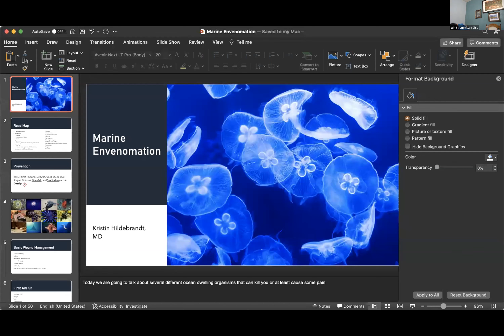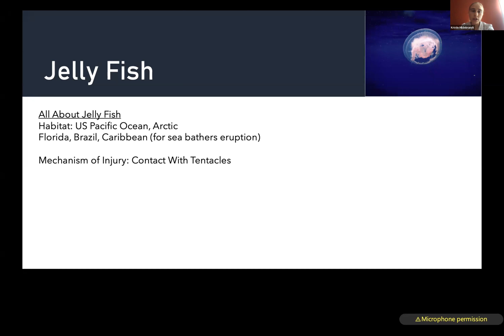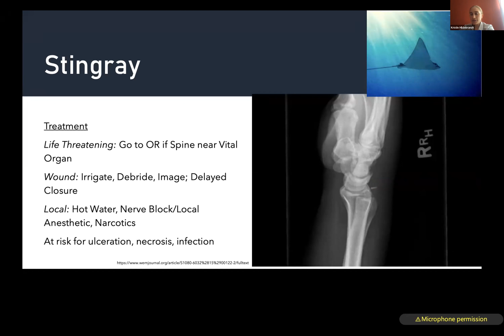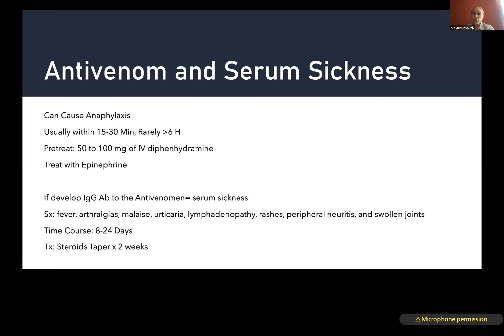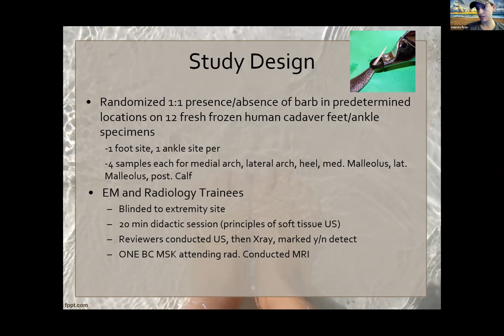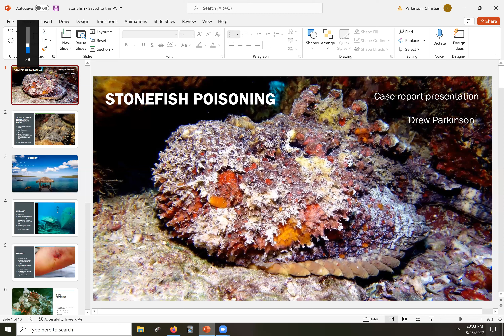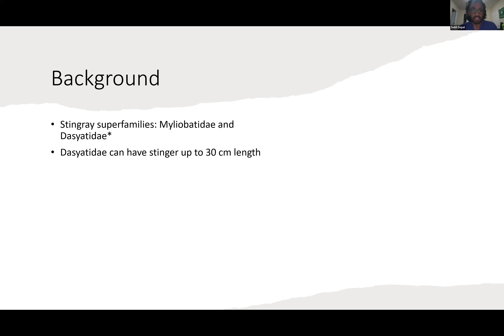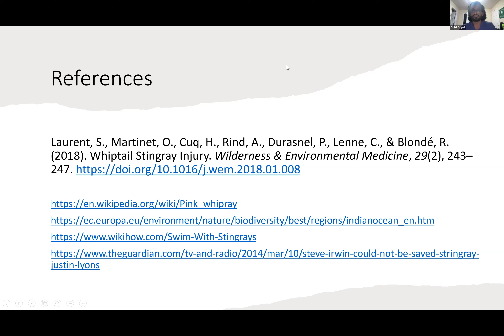VTC Wilderness Medicine Journal Club-Marine Envenomations